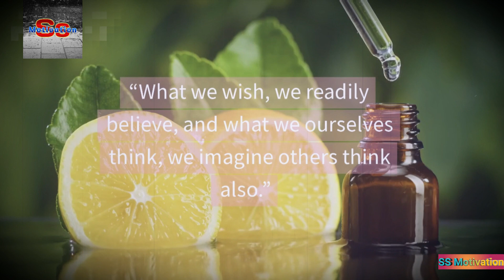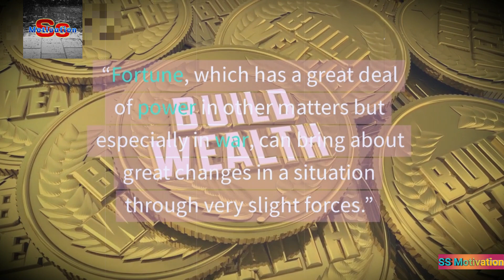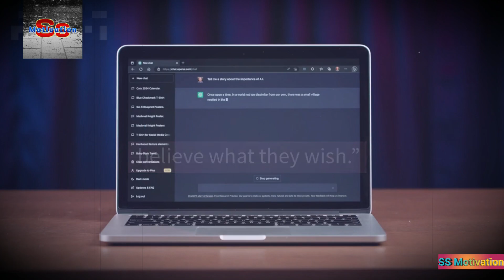Uncover Quotes of Julius Caesar the Mindset Altering